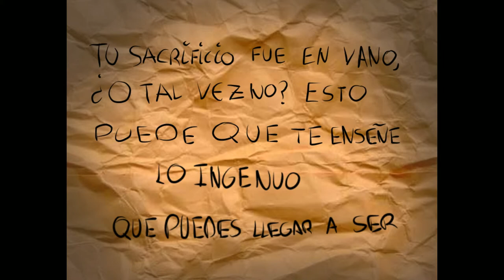😐Creo que me perdí 😐--||Saiko Dream||#2 (DEMO) -Riglock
Si te ha gustado el video denle a LIKEEEEE